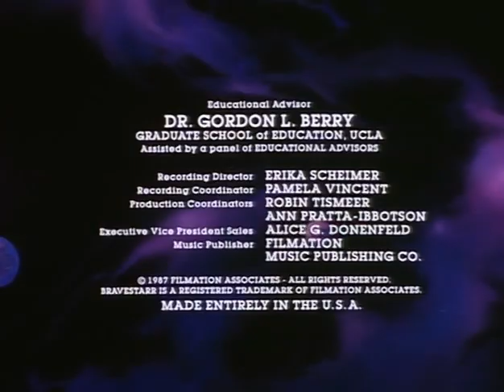BraveStarr S01E65 - Strength of the Bear